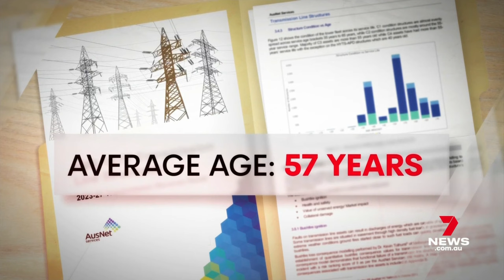Power pain - families facing days in the dark | 7 News Australia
Victorians caught up in the dark Tuesday storms, fires and blackouts are pleading for help as they try to get back on their feet. The pleas come as the bushfire toll soars, families wait for power to be re-connected, and a town fights to recover after it was ripped apart.

7NEWS combines the trusted and powerful news brands including Sunrise, The Morning Show, The Latest, and 7NEWS.com.au, delivering unique, engaging and continuous coverage on the issues that matter most to Australians. Watch 7 News Australia full broadcasts and full episodes nightly at 6pm and weekdays at 11:30am and 4pm on Channel 7 and 7plus.